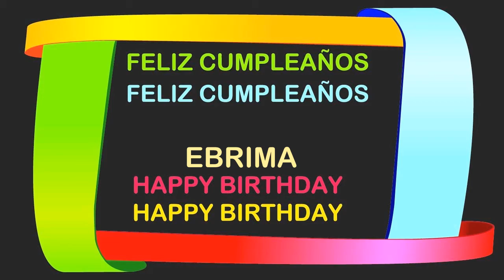Ebrima Birthday Postcards & Postales